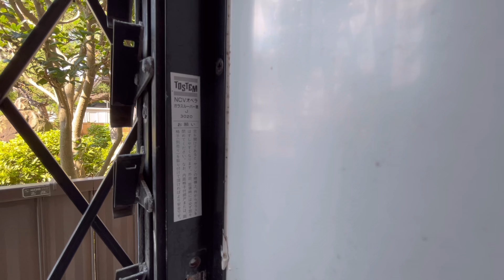ルーバーサッシのハンドルとガラスの交換。トステムNCVオペラ。取り替えはとても簡単です😊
トステムのルーバーサッシ、NCVオペラのハンドルとガラスの交換作業です。